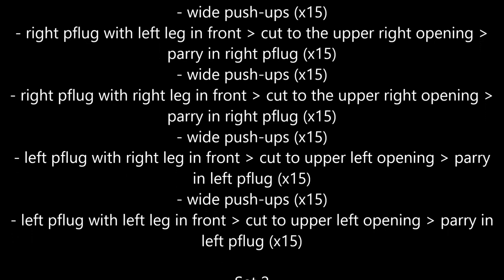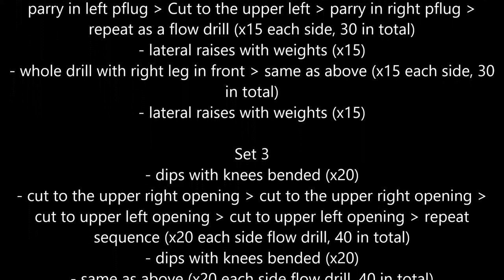Train From Home Programme - German Longsword: Class 1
Cork Blademaster's German Longsword Train From Home Programme designed for indoors/restricted spaces: Class 1

Prerequisites:
weights (2x 2L bottles), longsword

Warmup:
20x shoulder rotation (x2)
20x elbow rotation (x2)
20x wrist rotation (x2)
20x jumping jacks

Exercises:

Set 1
- wide push-ups (x15)
- right pflug with left leg in front - cut to the upper right opening - parry in right pflug (x15)
- wide push-ups (x15)
- right pflug with right leg in front - cut to the upper right opening - parry in right pflug (x15)
- wide push-ups (x15)
- left pflug with right leg in front - cut to upper left opening - parry in left pflug (x15)
- wide push-ups (x15)
- left pflug with left leg in front - cut to upper left opening - parry in left pflug (x15)

Set 2
- lateral raises with weights (x15)
- whole drill with left leg in front - cut to the upper right opening - parry in left pflug - Cut to the upper left - parry in right pflug - repeat as a flow drill (x15 each side, 30 in total)
- whole drill with right leg in front - same as above (x15 each side, 30 in total)

Set 3
- dips with knees bent (x20)
- cut to the upper right opening - cut to the upper right opening - cut to upper left opening - cut to upper left opening - repeat sequence (x20 each side flow drill, 40 in total)
- same as above (x20 each side flow drill, 40 in total)